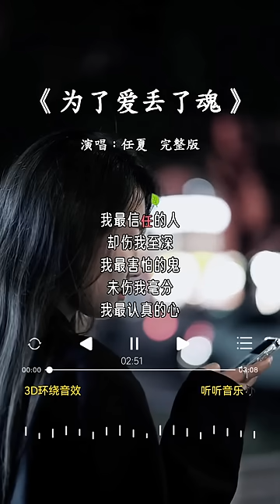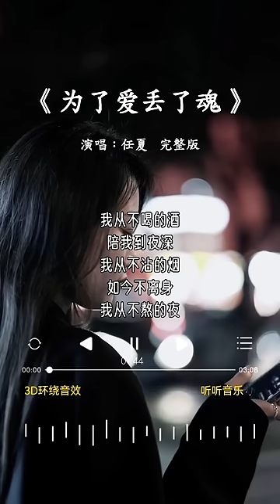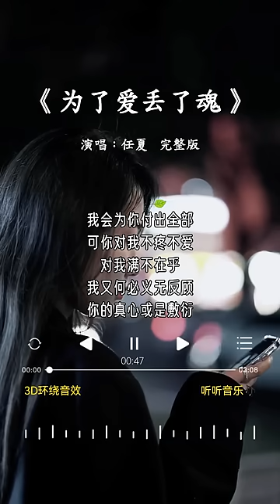任夏 的《为了爱丢了魂》